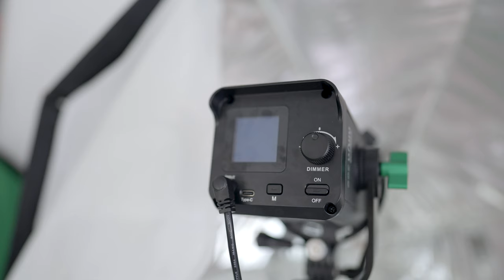ENNYIÉRT ILYEN FÉNYT? Viltrox Weeylite Ninja 300 ✖️ TESZT ✖️ SZÁNTÓ PÉTER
Az első komoly fényedet keresed vagy egy tökéletes kiegészítő fényt? Szeretnéd könnyen magaddal vinni bárhova és akksival is használni? Ne keress tovább, bemutatom a tökéletes fényt: Viltrox Weeylite Ninja 300. Nézd meg 😎.

00:00 Bevezető
00:51 Hordozhatóság és akupakk
1:46 Mini-Bowens Mount, tölcsér
2:29 Külső design, felépítés és hűtés
3:11 Minőség és precizitás
3:32 Alkalmazás és több Viltrox fény használata
4:02 A Ninja 300 hátulja, oldala és kezelése, plusz szoftverfrisstés
5:12 Kinek való és használati tippek
5:43 Ár
6:08 Táska, hordozhatóság
7:03 Elköszönés